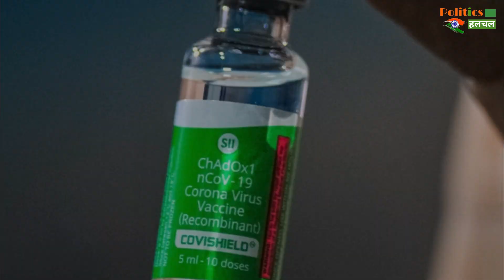Corona Vaccine: डॉ. हर्षवर्धन ने बताया- इस महीने तक देश में सभी लोगों को लग जाएगी कोरोना वैक्सीन!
Covid19 Vaccine: डॉ. हर्षवर्धन ने बताया- इस महीने तक देश में सभी लोगों को लग जाएगी कोरोना वैक्सीन!

Corona Vaccine: Dr. Harsh Vardhan Told- By This Month All The People In The Country Will Have The Corona Vaccine!  | Corona Virus And Corona Virus Vaccine Latest News And Updates

EDITOR ►Shadik